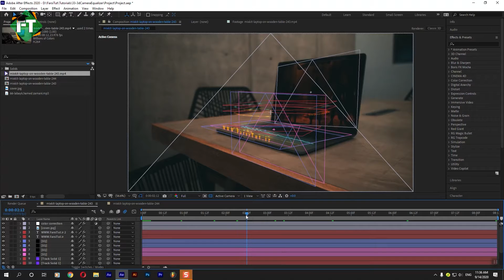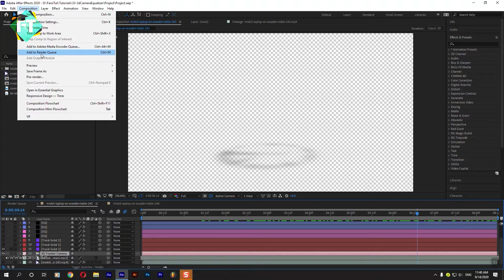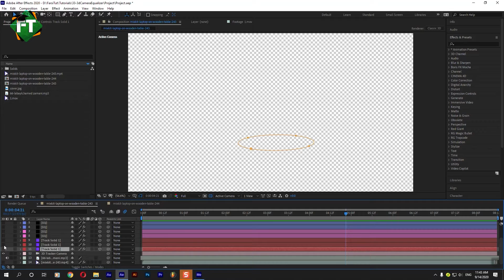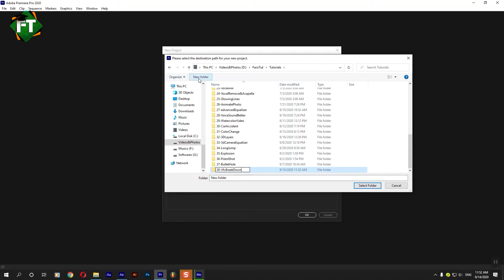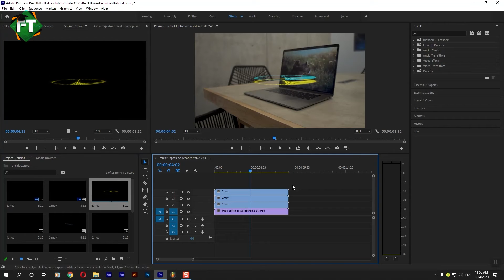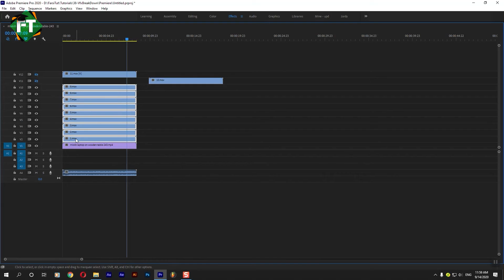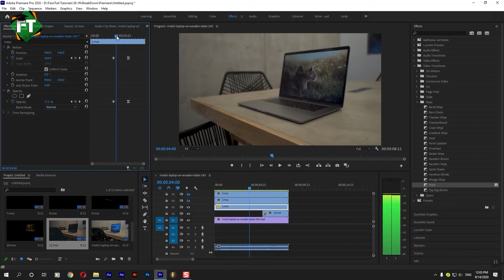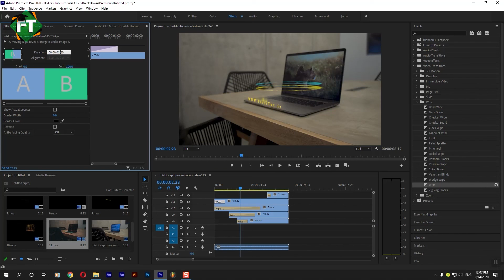How to create VFX Breakdown Video - After Effects Tutorial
How to create VFX Breakdown Video - After Effects Tutorial , How to create VFX Breakdown Video from After Effects Projects in Premiere Pro.